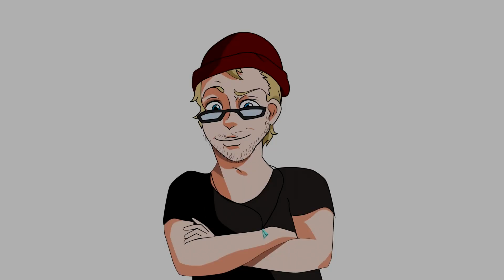Прохождение ► SMT Devil Summoner: Raidou Kuzunoha vs The Soulless Army- Часть 27: Cпасаем шпиона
♦ Осторожно! В видео присутствует ненормативная лексика | 18+

♦ Озвучил и перевёл - Дурацки Крутой

Многие годы члены семьи Кузуноха были опытными детективами, специализирующимися на сверхъестественных делах. Они усвоили секреты призыва дьявола - как вызывать чудовищ из ада и как заставить их сражаться на своей стороне. И с каждым новым поколением их уникальные умения передавались от родителей к детям.

Действие игры происходит в Японии в эпоху Тайсё, когда Первая мировая война закончилась и страна стремительно вошла в период индустриализации, становясь одной из ведущих в мире. Вы выступите в роли Райдо Кузунохи 14-го, и одно, казало бы, обычное дело заставить вас противостоять демонам. Тут-то и пригодится его вновь обретенная способность призыва демонов. После победы над первым демоническим врагом и призыва первого союзника, Райдо решает исследовать город, чтобы решать сверхъестественные случаи, и найти правду, стоящую за появлением демонов.

Shin Megami Tensei: Devil Summoner - Raidou Kuzunoha vs. the Soulless Army – третья часть в серии Devil Summoner. Raidou Kuzunoha отличается от двух предыдущих игр. Вы все еще можете ловить и призывать демонов, однако в битвах ими будет управлять искусственный интеллект. Кроме этого, бои теперь происходят не в пошаговом режиме, вместо этого вы можете свободно передвигаться и атаковать врагов в режиме реального времени. Вы можете использовать мечи или пистолета, а также различные приемы. Вне сражений вам предстоит заняться детективной работой: ходить по городу, общаться с подозреваемыми, добывать информацию и многое другое. У некоторых демонов есть способности, которые также будут полезны для расследований.

Так чем же мы тут занимаемся?! Я буду рассказывать вам о манге, аниме ее создателях, иногда дополняя все это рецензиями, также время от времени мы будем проходить крутые игры созданные в Японии. Хорроры, JRPG, Слешеры, Файтинги и другие жанры. Если вам всё это интересно, тогда вы пришли туда куда нужно!

На канале Дурацкий Крутой прохождение  игры - SMT Devil Summoner: Raidou Kuzunoha vs The Soulless Army прохождение SMT Devil Summoner: Raidou Kuzunoha vs The Soulless Army Игра SMT Devil Summoner: Raidou Kuzunoha vs The Soulless Army 2023 известная как SMT Devil Summoner: Raidou Kuzunoha vs The Soulless Army Смотрели SMT Devil Summoner: Raidou Kuzunoha vs The Soulless Army trailer ? Задавайте все вопросы в комментариях: SMT Devil Summoner: Raidou Kuzunoha vs The Soulless Army или первый SMT Devil Summoner: Raidou Kuzunoha vs The Soulless Army part 13 ? Какая концовка SMT Devil Summoner: Raidou Kuzunoha vs The Soulless Army ?

Here you can find gameplay SMT Devil Summoner: Raidou Kuzunoha vs The Soulless Army & Walkthrough SMT Devil Summoner: Raidou Kuzunoha vs The Soulless Army gameplay
SMT Devil Summoner: Raidou Kuzunoha vs The Soulless Army, ATLUS, jrpg, Playstation, PlayStation 2023